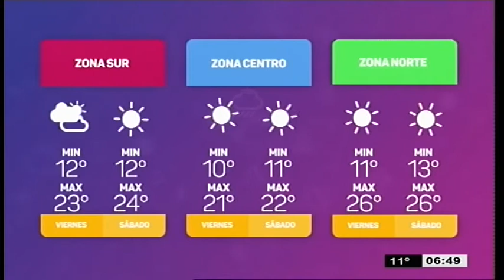El tiempo en Misiones para el viernes y sábado (10 y 11 de abril)